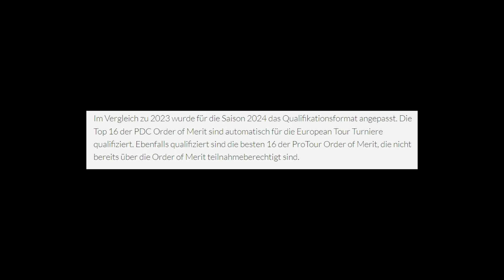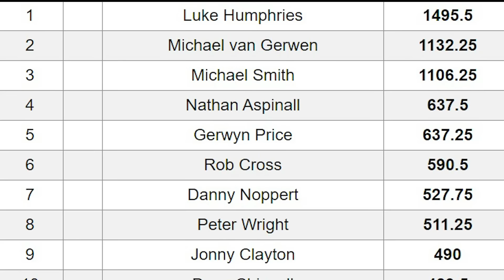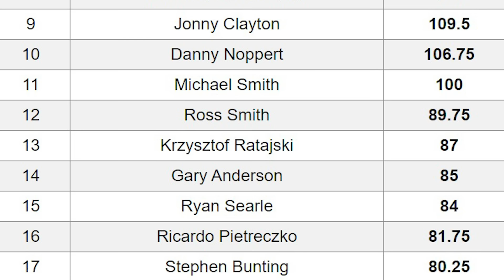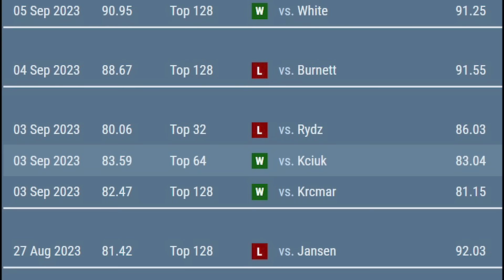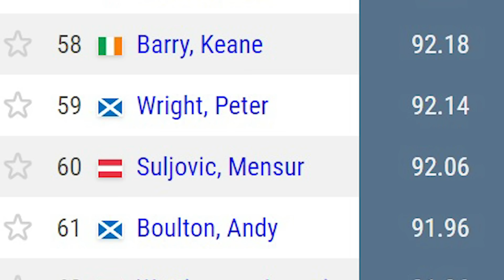Wright mit komischer Aussage🧐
Fotos: PDC/PDC Europe